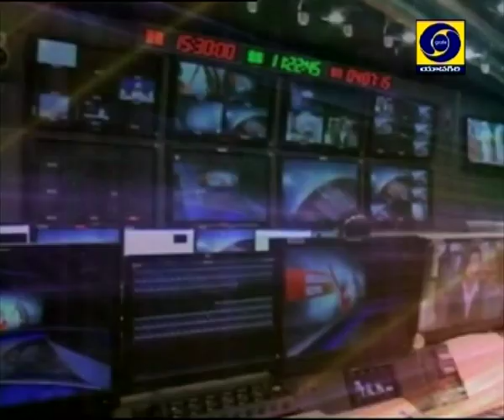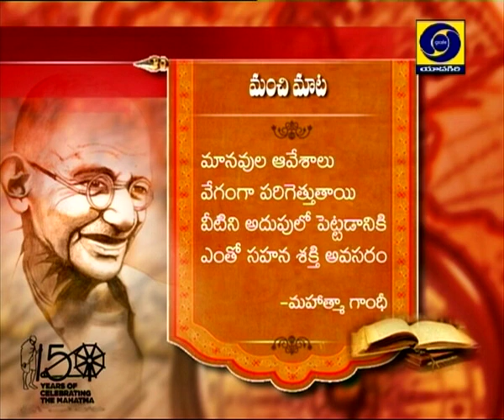BREAKFAST SHOW LIVE PROG. D/T: 06-11-2019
EXPERT: Y.S.SUBRAHMANYAM, SOCIAL ACTIVIST.
PRODUCER: G.JAGANADHA REDDY